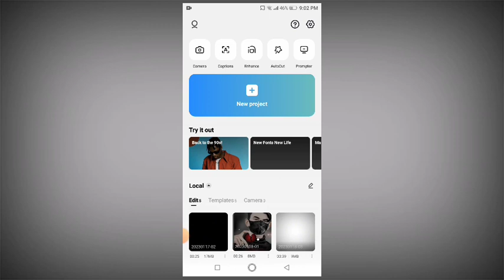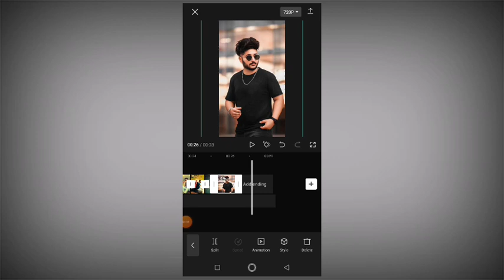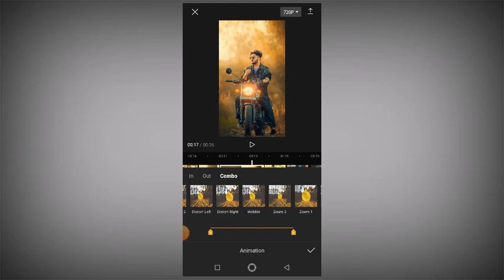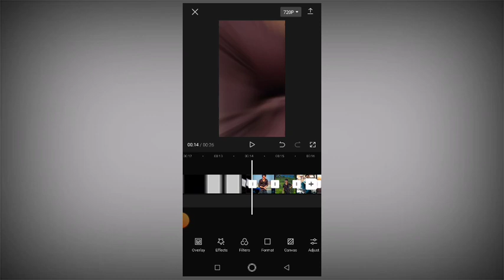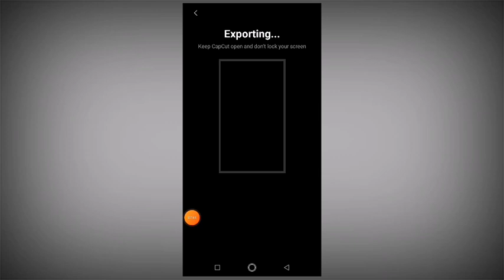Recently Tiktok Tranding Capcut video editing.Tiktok video editing. Editing boy